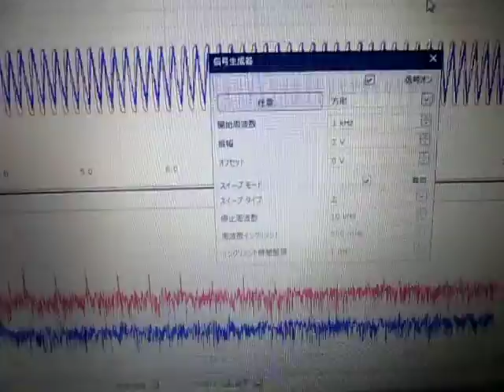超音波の発振制御 Ultrasonic System Laboratory